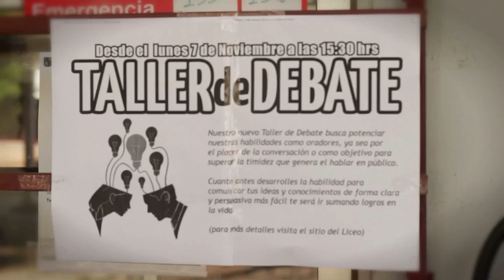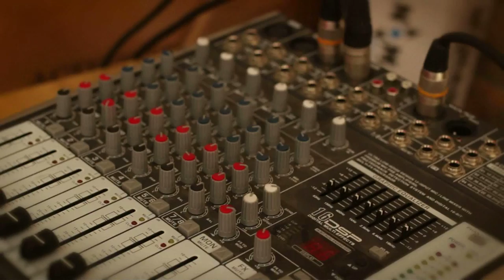Liceo Bicentenario - Spot - San Bernardo